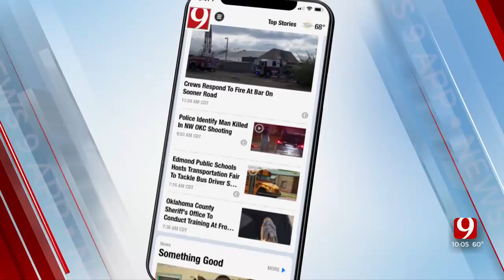Video: CAIR-Oklahoma Calls for Moratorium on Death Penalty